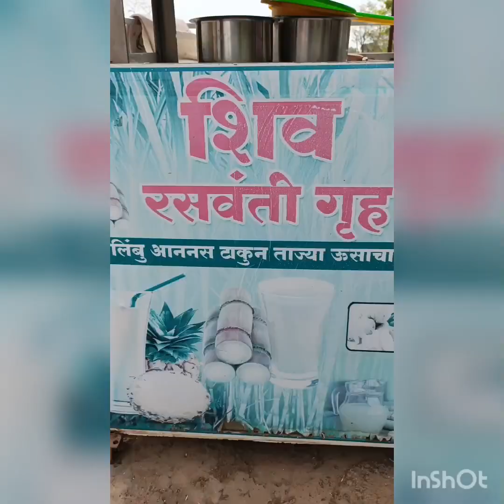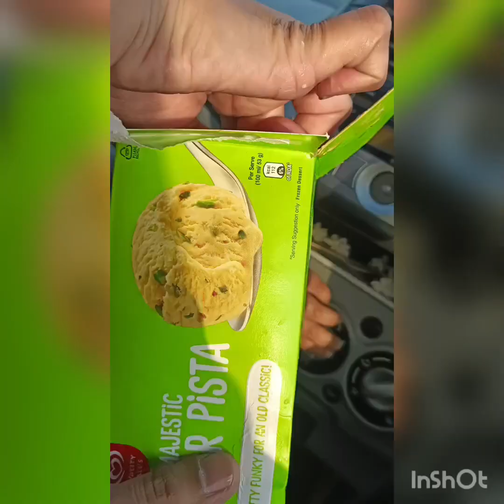traveling from Khopoli to kadav ganesh temple.